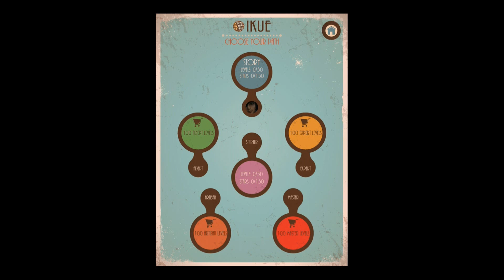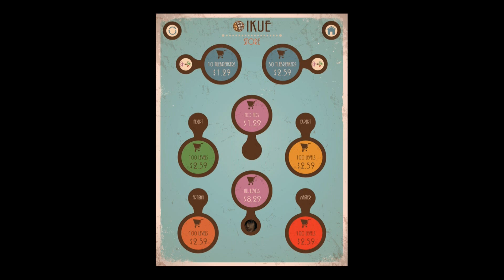Ikue - Universal - HD Gameplay Trailer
Ikue by Gebo Kano ehf.

Ikue is a puzzle that challenges you to think in a new way to solve increasingly difficult and variant block puzzles.

Unique shape design adding a new twist to train your mind to think differently.

100 Basic levels and 400 additional levels available.